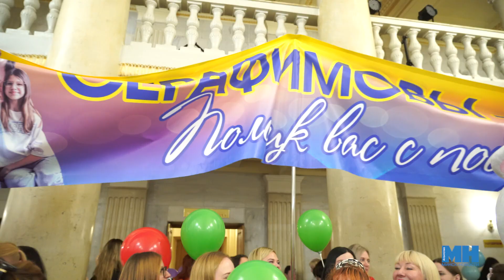Семья - богатство страны || Кто стал победителем конкурса "Семья года"? || Любовь повсюду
Детский смех, громкие аплодисменты, атмосфера любви и взаимопонимания. В Минске прошёл финал конкурса "Семья года". В этом году поступило 440 заявок, затем отборочные туры, районные и городские. И вот на сцене 7 семей делятся рецептом счастья. Каждая из них многодетная. Каждый из них не понаслышке знает, как трудно выстроить атмосферу доверия и взаимопонимания, но сейчас, на финале, они готовы поделиться своим опытом. Подробности смотрите в нашем сюжете.

Над сюжетом работали: Дарья Ошманкевич, Илона Глинистая.